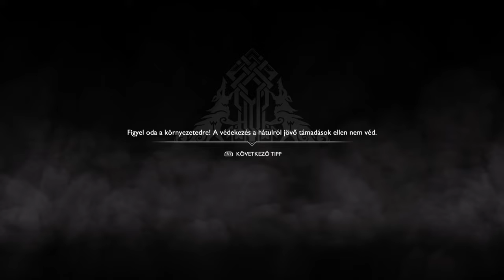God of War - First Gameplay